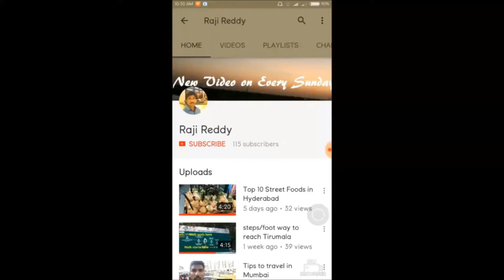Coconut Ice cream in pattaya || Thailand tour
Coconut Ice cream in Pattaya

Camera i use

Video Stabilizer i use